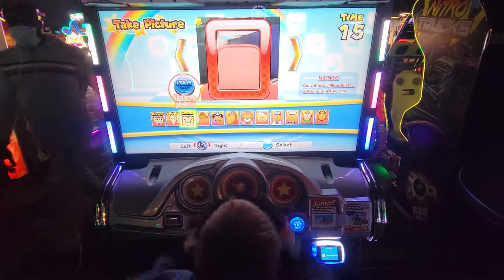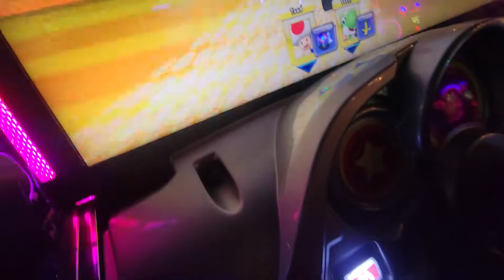Mario Kart GP DX Arcade!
Dom is playing, I hope you enjoyed!